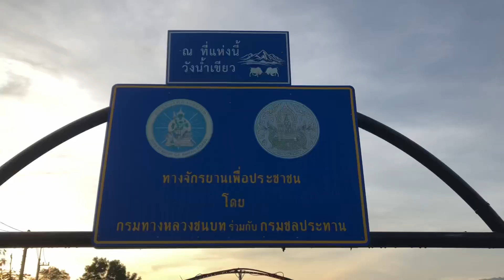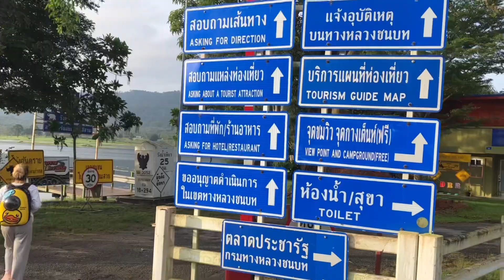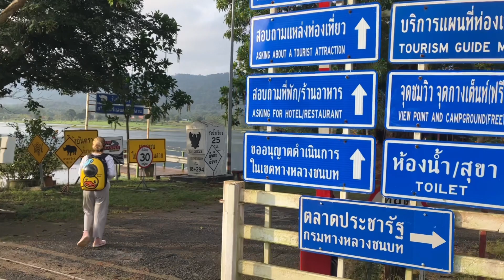น้อลตลาดพาเที่ยวอ่างเก็บน้ำบ้านสันกำแพง